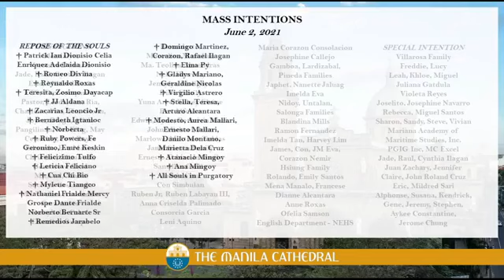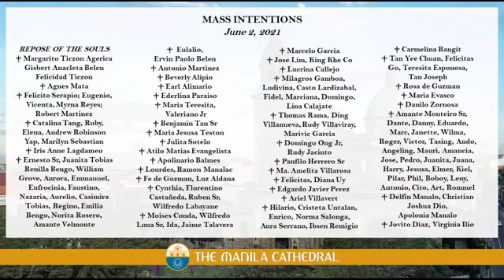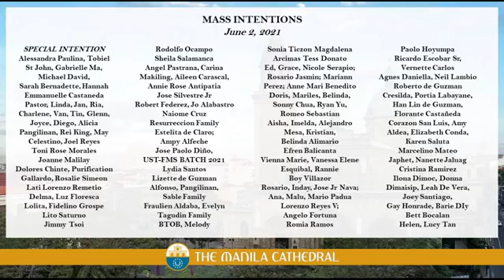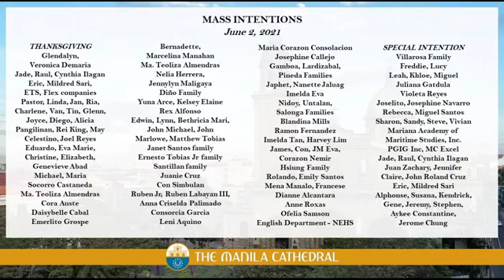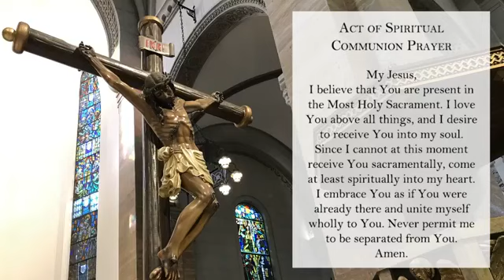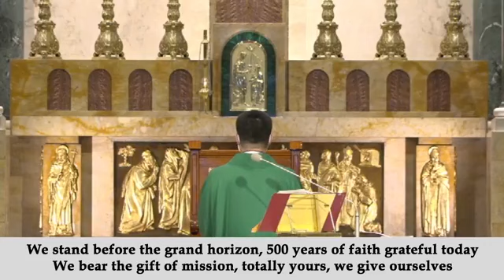MANILA CATHEDRAL | 7:30 AM Wednesday LIVE MASS | 02 June 2021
Video Credit to:
Intramuros, Manila, Philippines